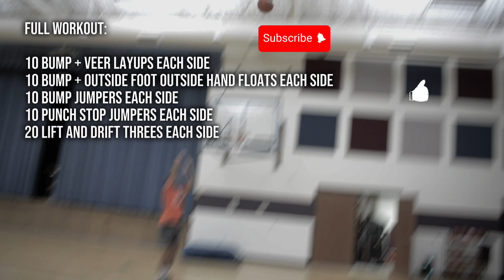Handoff and Contact Workout w/ College Hooper! Copy this workout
Handoff and contact focused workout with Payton Barker incoming freshman at Indiana Tech looking to earn his role on the squad.

TRAIN WITH ME ANYWHERE!

Instagram.com/bevansbball
Twitter.com/bevansbball